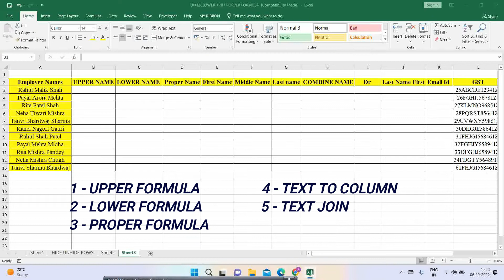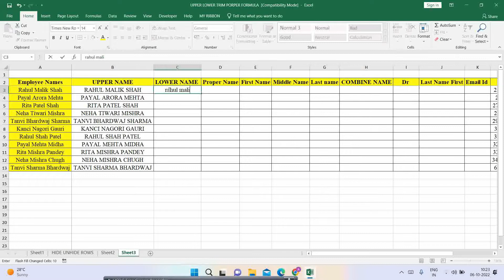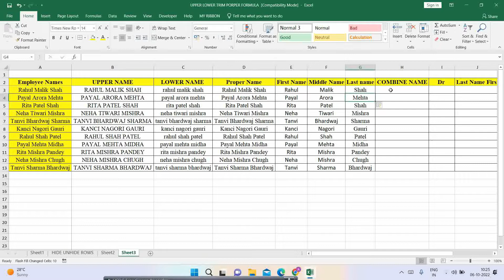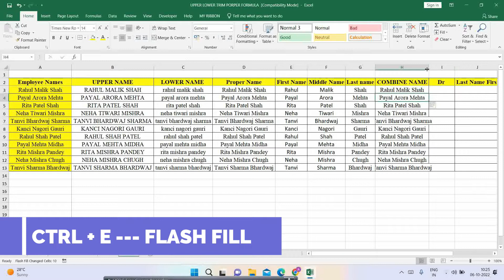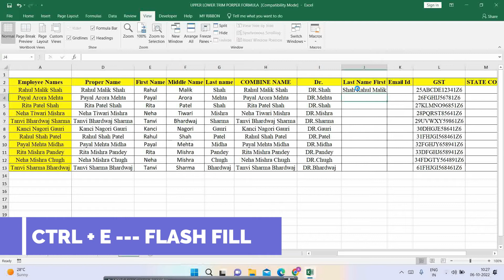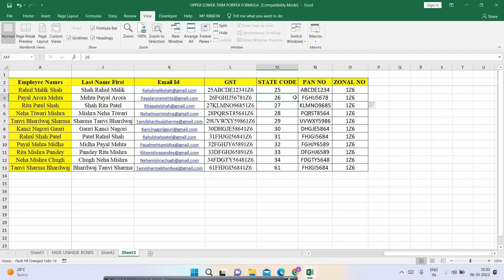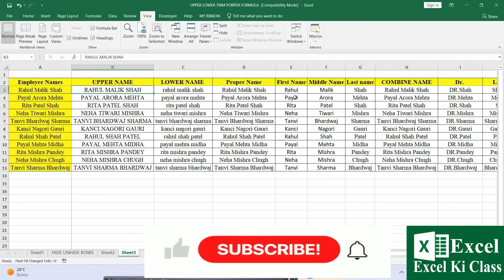Flash Fill in Excel | Excel Flash Fill For MAJOR Time Saving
Flash Fill in Excel |Flash Fill in Excel | Excel Flash Fill For MAJOR Time Saving

Flash Fill in Excel is similar to Autofill except it will fill the values down based on a certain logic. That logic is derived automatically once Excel sees a pattern in the data.

There are different ways you can use flash fill:
1. Use the Excel shortcut key for Flashfill: Control + E
2. Pull down the values with the fill handle and then select Flash Fill
3. Go to Home / Fill / Flash Fill
4. Start typing the 2nd value and once Excel recognizes the pattern, you will see the results shown in the cells in light grey. Just Press Enter.

For ExcelKiClass Get more updates click on link given below